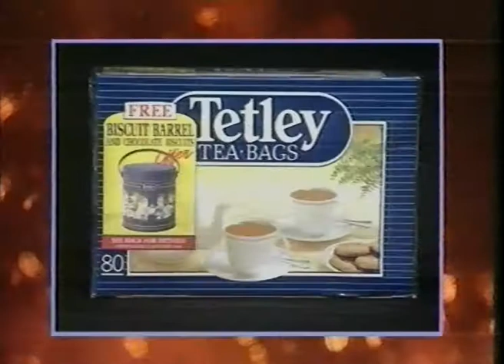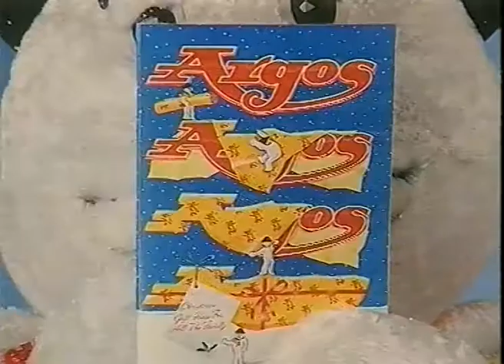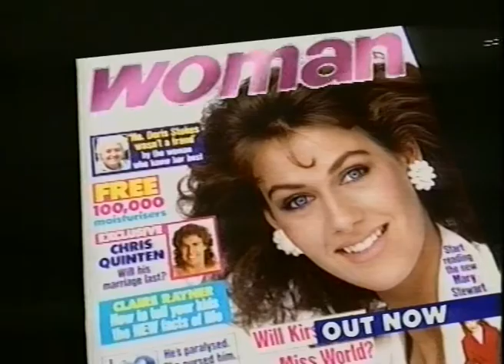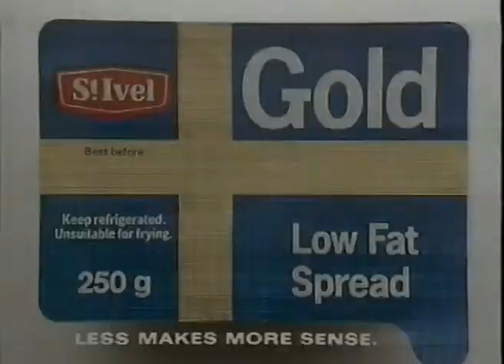Des O'Connor Tonight (1988) with Status Quo, Adam Faith, Spike Milligan, Jennifer Rush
Episode from 1988 including:
The Brothers Demented, Status Quo performing "Burning Bridges", Magic from Pendragon, Adam Faith, Spike Milligan and Jennifer Rush sings "You're my one and only" and duets with Des on "Power of Love"